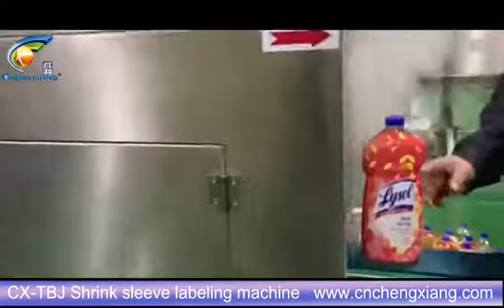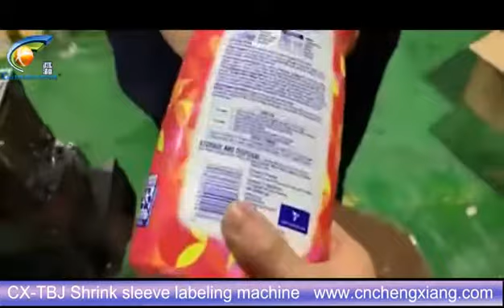CX-TBJ Big bottle shrink sleeve labeling machine,shrink wrapper heat shrinking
Annie
Sales Executive
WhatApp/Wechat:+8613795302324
Skype:cn.chengxiang